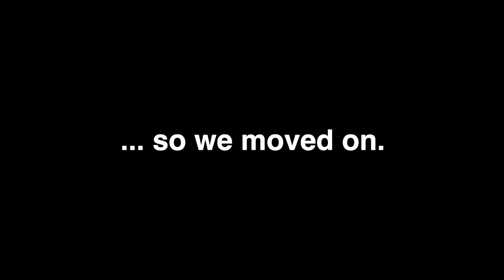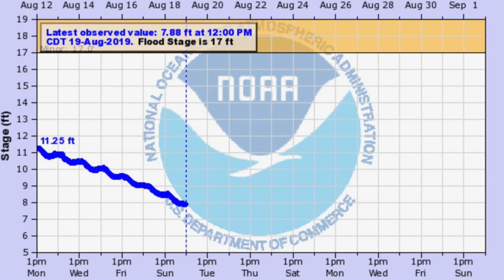Gobs of speckled trout in sight of Mississippi River!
For most of the last nine months, the Mississippi River has been higher than a Colorado coed, pushing speckled trout away from outfall areas impacted by its sweet, stained water. Specks are notorious for seeking out clear water, where they can use their razor-sharp eyes to feed, and in the summertime, they need salty water to complete their spawning mission.

But something magical happens most years in the late summer and early fall: The Mississippi slows to a relative trickle, inshore waters clear and all that bait left behind by the high water becomes irresistible to the trout stocks that are finishing up their spawning duties.

That's happening right now on the east side of the Mississippi River, and to get it on the action, Baton Rouge angler Chris Macaluso and I rode out with Capt. Davey Miles. We made a quick attempt to catch some of the bull redfish that have been terrorizing bait stocks in the area, but after that produced nothing, we switched gears to speckled trout, and it was definitely the right call.

What kind of speckled trout season are you expecting this fall? Have you found the fish in any inshore areas yet?